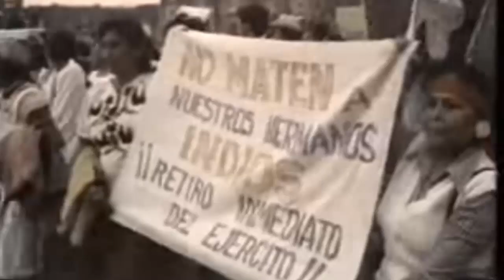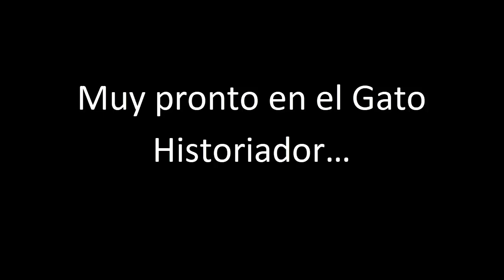Chiapas 1994. El Gato historiador. Anuncio. Próximamente.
En el año de 1994, Inesperadamente para una gran parte del País Mexicano, en el estado de Chiapas comenzó  un levantamiento armado que reivindicaba a los pueblos indios del mismo estado. En este avance del video que se avecina podemos apreciar desde una perspectiva algo abstracta una pisca del conflicto mediante grabaciones. El video vendrá muuuuy pronto.